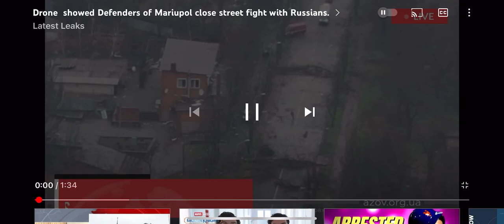Drone showed Defenders of Mariupol close street fight with Russians. (YT: Latest Leak)